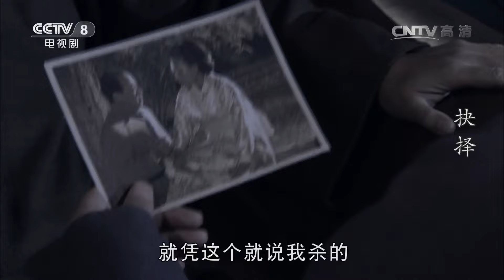中川洋子葬身于火海中 日军精心策划的A计划彻底失败《抉择》第25集（主演：马跃 林永健）【CCTV电视剧】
Highlights：由于上空炸弹的大肆轰炸，日军精心策划的A计划彻底失败。北平，日军的末日已经来临，铃木割腹自尽，街头日军四处逃窜，吴明安把山美惠子送上最后一辆撤离的军车，不料，山美惠子却再次向他奔来。京华云大的师生们擦干泪水，怀着抗战胜利的喜悦回师北平。然而，当吴明泰与父亲回到所熟悉的院落时，吴文举却愤恨地冲进家门。

■□剧情简介■□
1937年夏，北平遭日军三面包围，危在旦夕。时任美国波士顿大学教授的爱国学者吴明泰，不顾恋人黄幽兰及其父——驻波士顿领事馆总领事黄森的反对，毅然与助手舒立娟踏上了回国的征程。